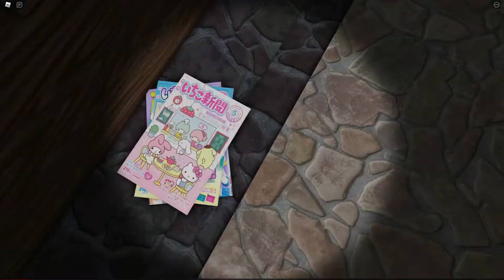Tyler has a fear of Vending Machines?/ Mimic Ep:1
so i guess he's scared of vending machines as well now? ight sick